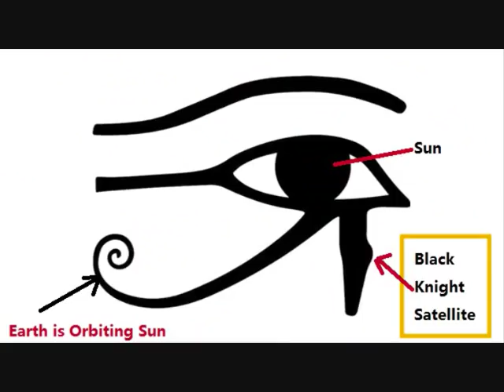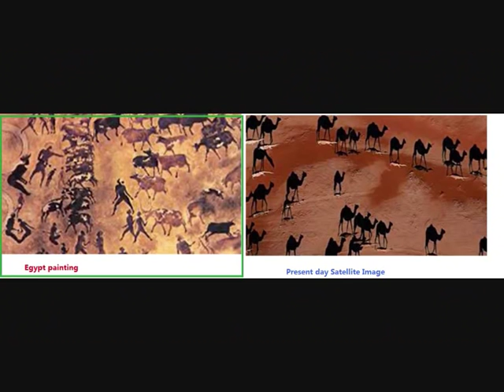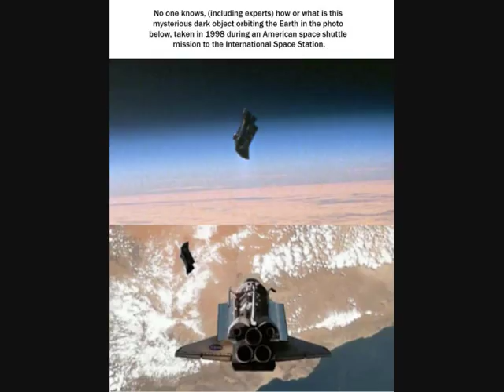தி(கி)ல் தரும் அறிவியல் - விடாது கருப்பு Stunning Science (Black Knight Satellite)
தி(கி)ல் தரும் அறிவியல் -  விடாது கருப்பு
Stunning Science (Black Knight Satellite explained in Tamil)